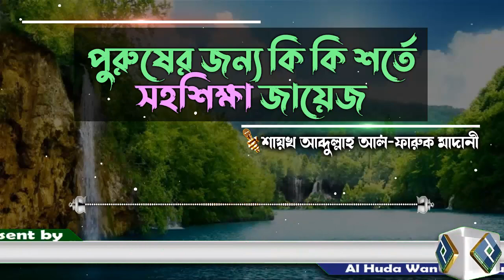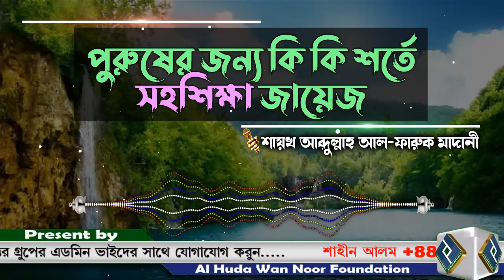পুরুষের জন্য কি কি শর্তে সহশিক্ষা জায়েজ│শায়খ আব্দুল্লাহ আল ফারুক মাদানী bangla waz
Present by.
Al Huda Wan Noor Foundation
প্রশ্নঃ- পুরুষের জন্য কি কি শর্তে সহশিক্ষা জায়েজ
উত্তর দিয়েছেনঃ- শায়খ আব্দুল্লাহ আল ফারুক মাদানী